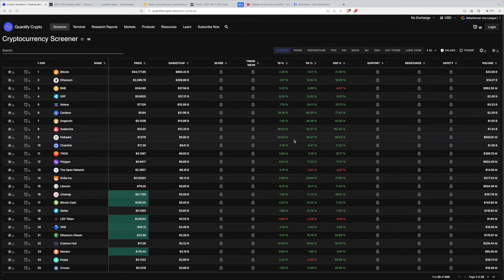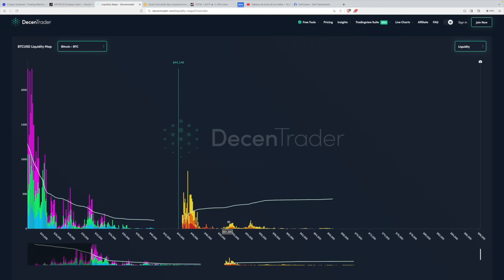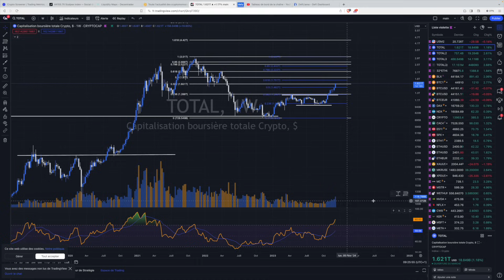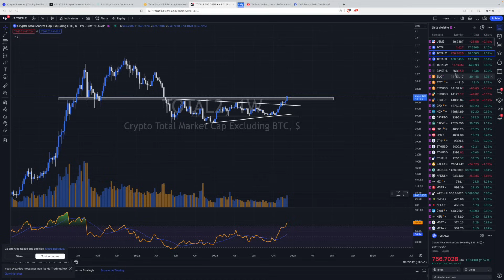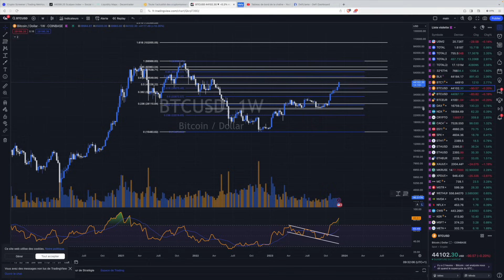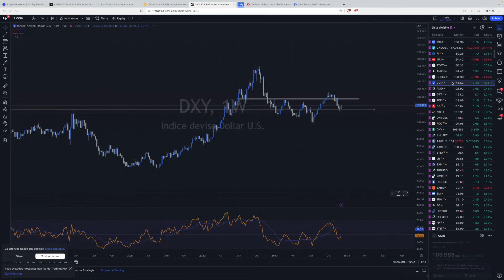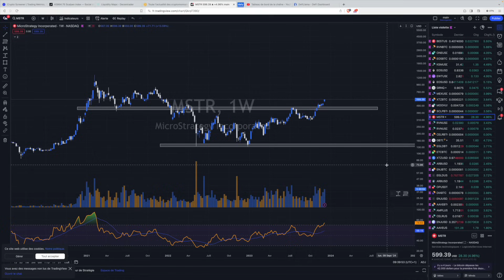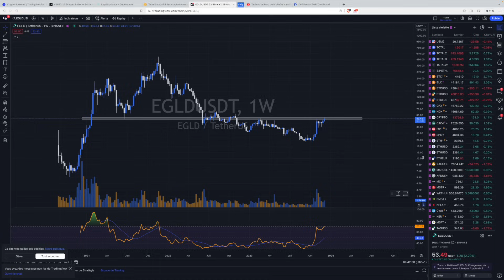BITCOIN 👉 8 SEMAINES de HAUSSE CONSÉCUTIVES ⚠️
Le marché crypto en pleine poussée via un Bitcoin sous stéroïdes que pas grand chose ne semble pouvoir arrêter ! Attention toutefois après 8 semaines de hausse consécutives, les arbres ne montent pas jusqu'au ciel. Du côté des altcoins ils continuent de suivre au pas mais le crypto total 2 est prometteur !